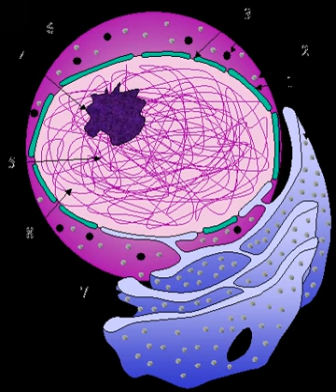Polypeptide antibiotics | Wikipedia audio article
- Socrates

SUMMARY
Polypeptide antibiotics are a chemically diverse class of anti-infective and antitumor antibiotics containing non-protein polypeptide chains. Examples of this class include actinomycin, bacitracin, colistin, and polymyxin B. Actinomycin-D has found use in cancer chemotherapy. Most other polypeptide antibiotics are too toxic for systemic administration, but can safely be administered topically to the skin as an antiseptic for shallow cuts and abrasions.Actinomycin-D is believed to produce its cytotoxic effects by binding DNA and inhibiting RNA synthesis. The mechanism of action of other polypeptide antibiotics is thought to be directed to bacterial membranes, but the details are largely unknown.Animal studies have shown actinomycin-D is corrosive to skin, irritating to the eyes and mucous membranes of the respiratory tract and highly toxic by the oral route. It has also been shown to be carcinogenic, mutagenic, embryotoxic and teratogenic. Adverse effects of other polypeptide antibiotics include kidney and nerve damage when given by injection.